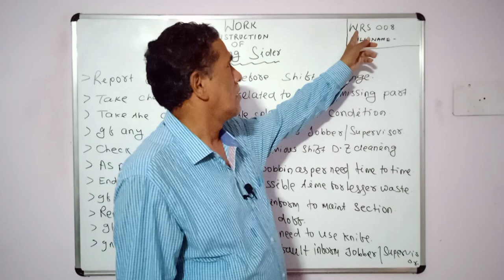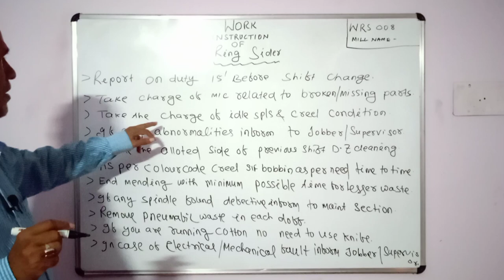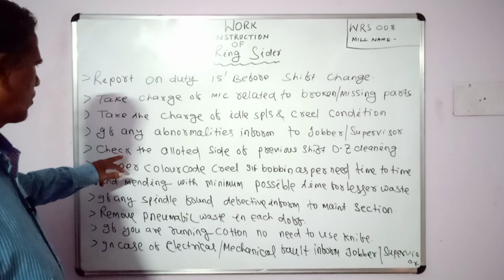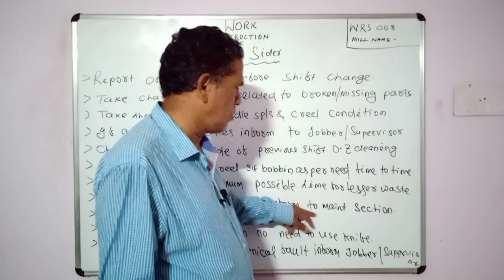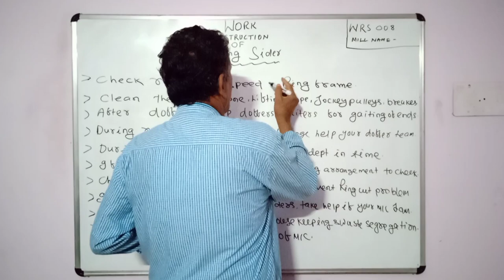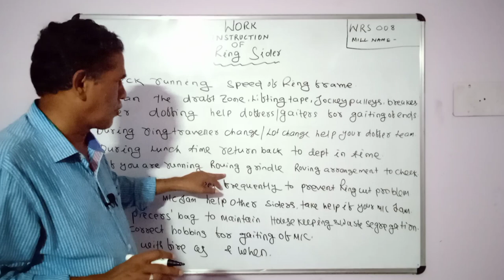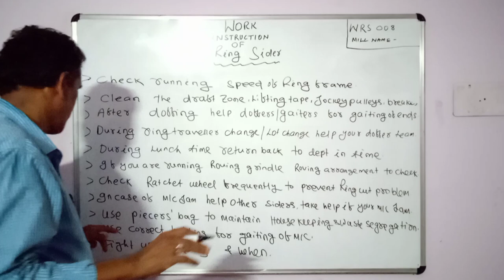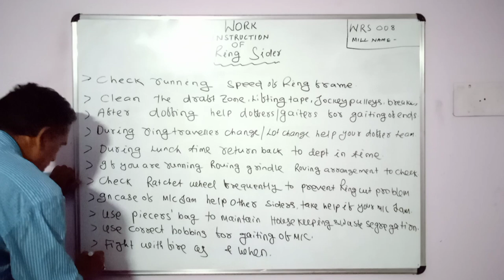Work of a Ring Sider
This video is a part of Work Instruction Series, In this video we have explained about the work of a Sider. I hope you will like this video, keep supporting Sahoo Textile Academy

🟣 𝙤𝙩𝙝𝙚𝙧 𝙞𝙣𝙛𝙤